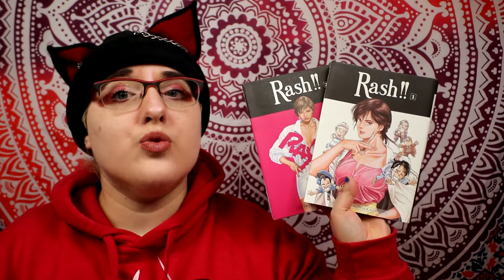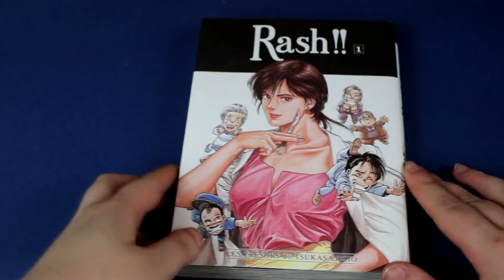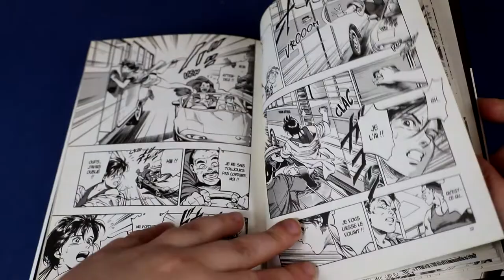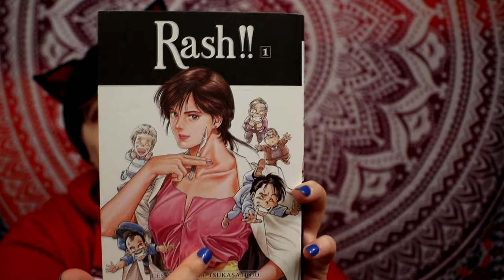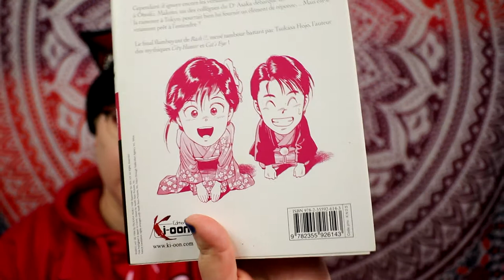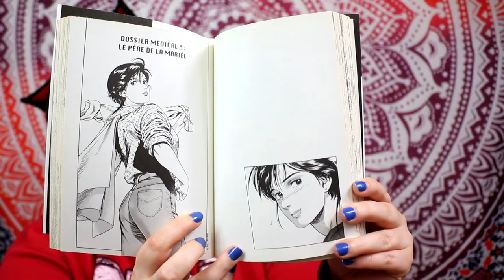[critique manga] Rash !! (ki-oon)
Résumé :
Après plusieurs années d’absence, le Dr Yûki Asaka revient dans sa région natale remplacer sa grand-mère comme médecin de la prison locale. Une bien mauvaise nouvelle pour son ami d’enfance, Tatsumi, qui l’accuse d’être une véritable Miss Catastrophe !

Courageuse et volontaire, la jeune femme semble en effet avoir un don pour s’attirer des ennuis : alors qu’elle n’a même pas encore pris ses fonctions, elle se retrouve mêlée au détournement d’un fourgon cellulaire par des prisonniers…